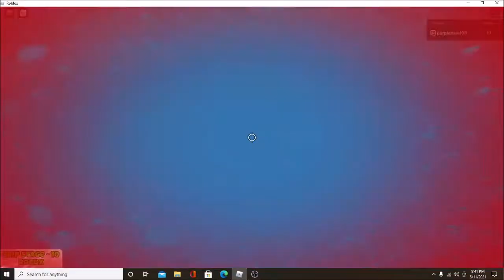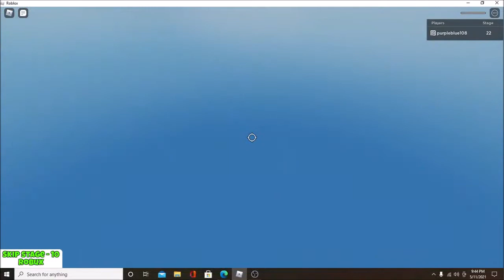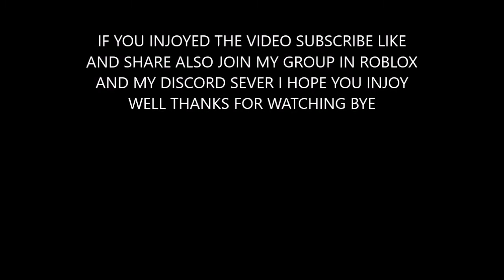ROBLOX FOOD OBBY EPIC GAMEPLAY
ADD ME ON DISOCRD PURPLEBLUE108#4969